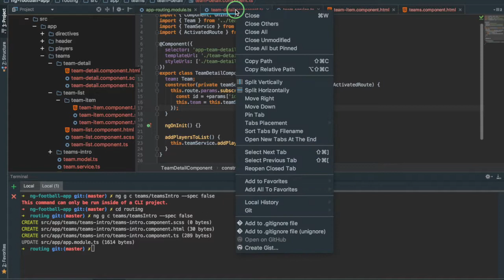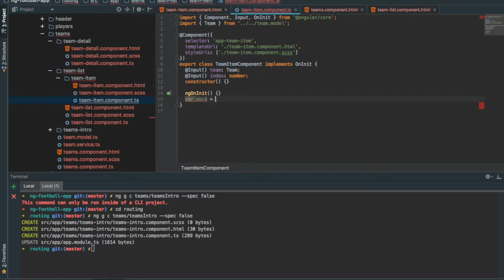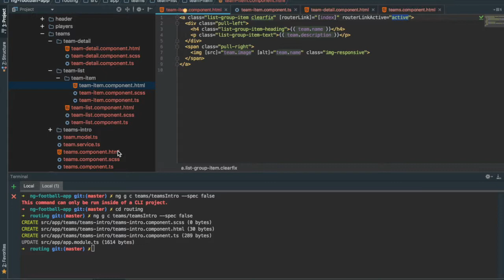8- 23- Routing- Passer les routes params dynamiquement aux routerLinks & Marquer l'actif team item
Code source de la partie "routing" (de la vidéo 8- 19 jusqu'à la partie 8- 25)